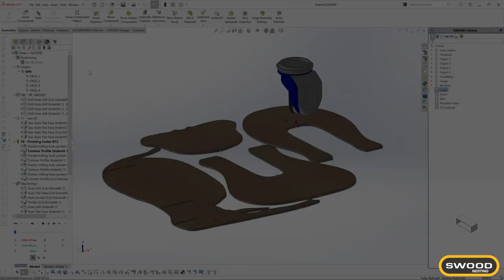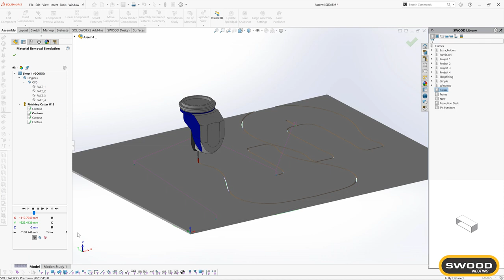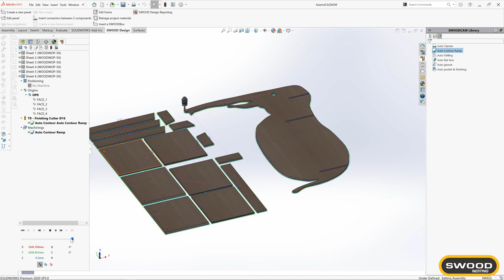Descubre SWOOD Nesting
SWOOD Nesting es un complemento de SWOOD CAM.
Permite anidar las piezas de los proyectos en un panel de forma eficaz, listo para su fabricación.

Con este módulo es posible optimizar las piezas y se reducen los residuos.